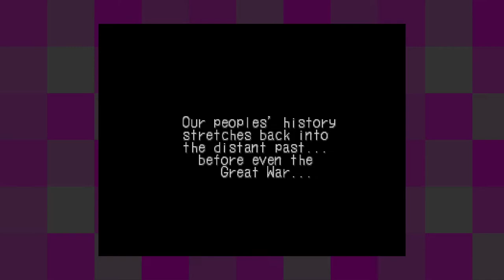Breath of Fire III [34] Brood On It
There the game goes again, trying to sucker me into a fight using Nina in my party. And Garr to boot. C'mon.

Well, plot is happening at least.